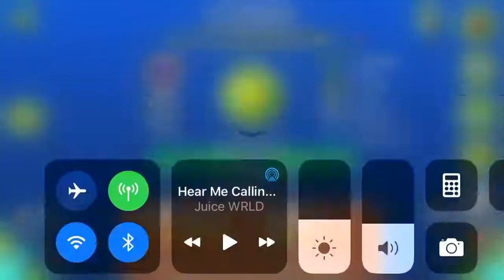“Duorise” geometry dash 100%